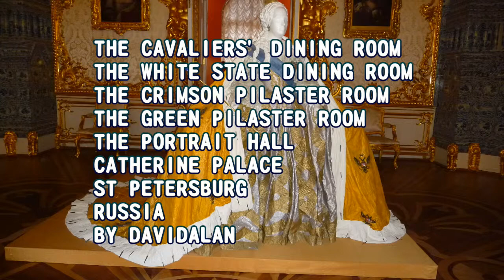CAVALIERS' , WHITE STATE , CRIMSON & GREEM PILASTER ROOM & PORTRAIT HALL CATHERINE PALACE RUSSIA